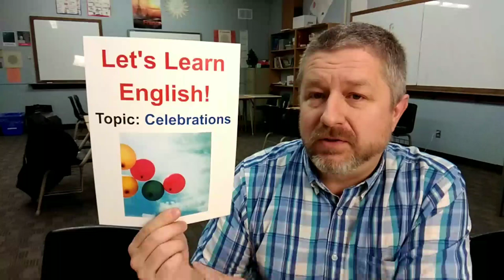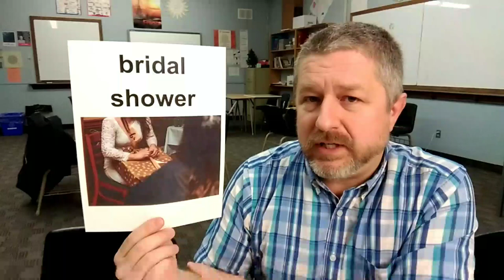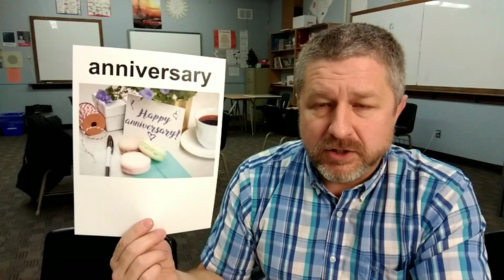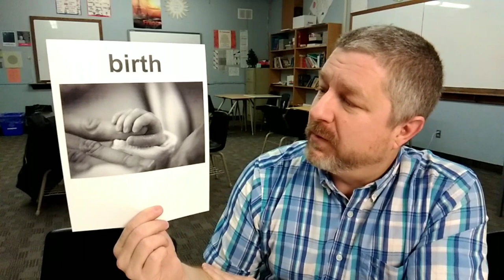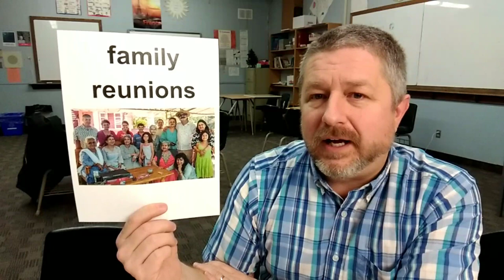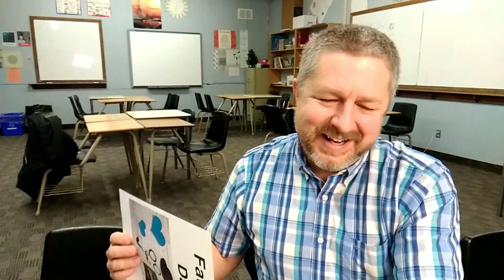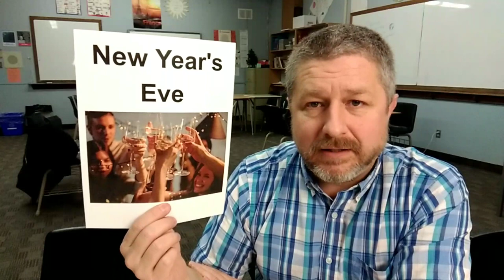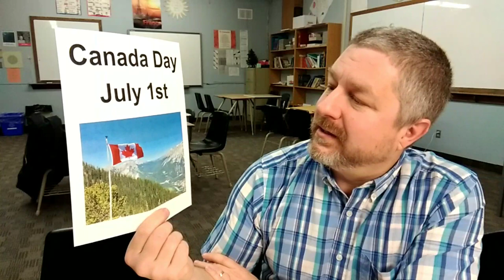Let's Learn English! Topic: Celebrations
In this English lesson I will go over words and phrases associated with the celebrations we have in life.

I'll help you learn English words and phrases about things like births, weddings, anniversaries and more!

I hope this English lesson helps you a lot as you continue on your journey toward English fluency!

✅If you have a question about the English lesson topic, "Celebrations", please use this form to submit the question

⌛ Remember:  Always watch the video again tomorrow.  This will reinforce the English you have learned!

✅SEND ME A POSTCARD:

Smithville, Ontario
Canada
L0R2A0

✅ Support Me:
😀💲 I do not want your money. My videos will always be free, BUT, some of you have asked me to set up a way for you to thank me. If you are looking for a way to thank me for my work, it is a great place to do just that.

Please only send me money if you have lots of it and can afford it. I DO NOT WANT your money if you are not able to afford it. I love making these videos. There is no charge. There never will be a charge. There is no bonus for sending me money.